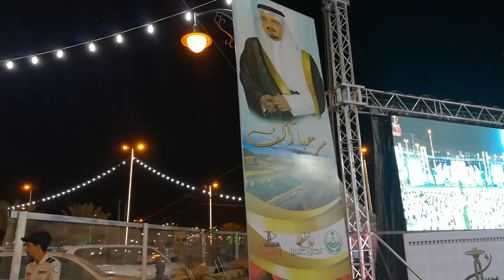مشاركة فرقة السروات الشعبية في مهرجان محايل ادفاء لعام 1439 تصوير موسى الشهري 0508646388